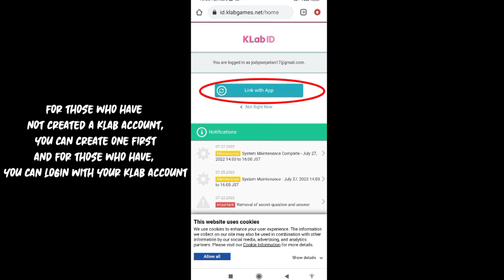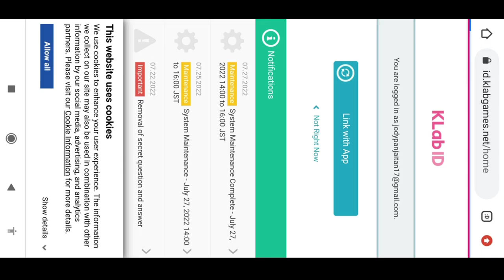How To Change Data Link From Facebook To KLab | Beginner's Guide | Bleach : Brave Souls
Hello everyone, especially for those of you who are beginners, of course you must still be confused about how to change data link in Bleach : Brave Souls, right? This video can help you. I hope you guys can do it after watching this video. Thank you.